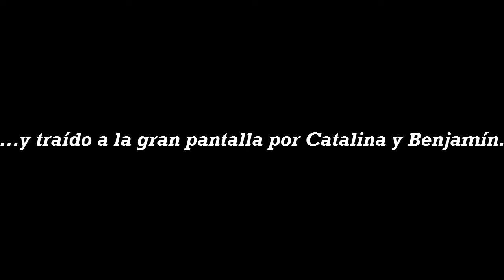Continuidad de los Parques - Movie Trailer - Mind Heist